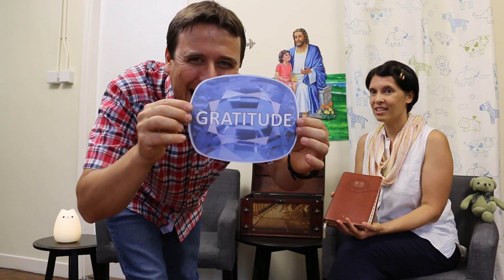3a Hidden treasures for children - English Sabbath School Kindergarten - One Said Thank You - May 23